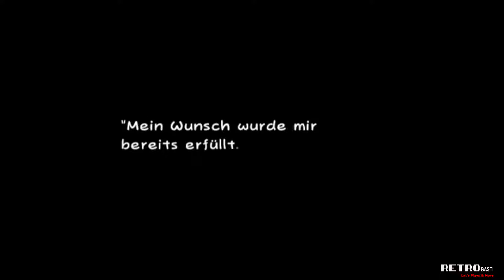Let's Play ► Super Paper Mario - [GERMAN] - #26 - Die sechste Herzsäule!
Wieder in Flipstadt angekommen geht es sofort nach Flopstadt um das sechste reine Herz in die Herzsäule einzusetzen!